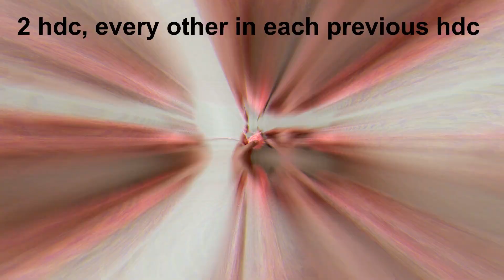scouring pad crochet tutorial for beginners | scouring pad DIY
Hello, everyone. I am nil from Poplar Crafts.😍❤
Today, I will show you how to crochet the easy scouring pad
tutorial step by step easy for beginners. please enjoy the tutorial.🙏

🔷 ABBREVIATION USED 🔷
Ch = chain
St = Stitch
tr = triple crochet
👇 The link below is my DIY tutorials channel. I will be happy if you are with me there.
👇 The link below is my cooking tutorials channel. I will be happy if you are with me there.
🔷 Timestamps Chapters:
00:

🔷 Here are some videos related to the original video that can help you:

                 🙏 Thank you very much for your support my Chanel 🙏